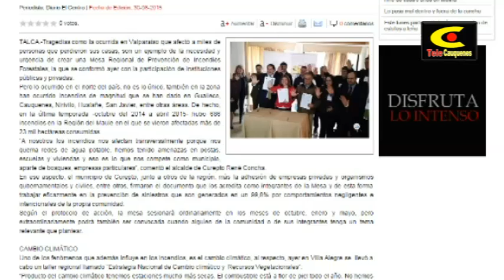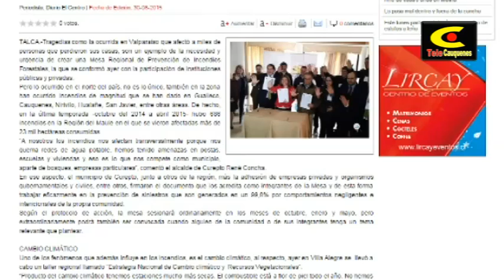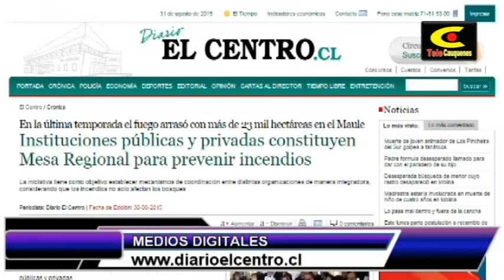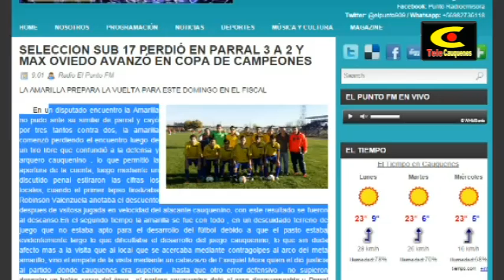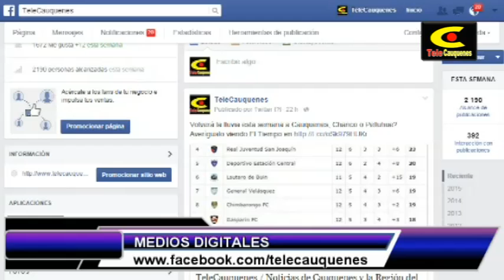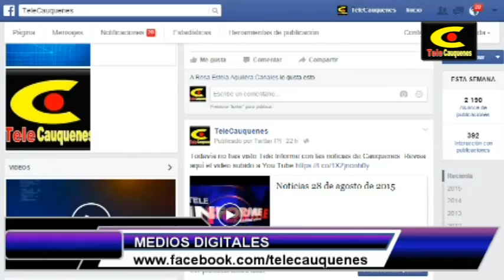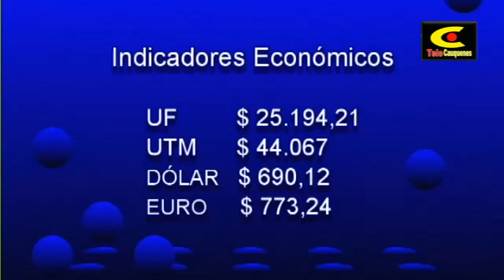Noticias 31 de agosto de 2015